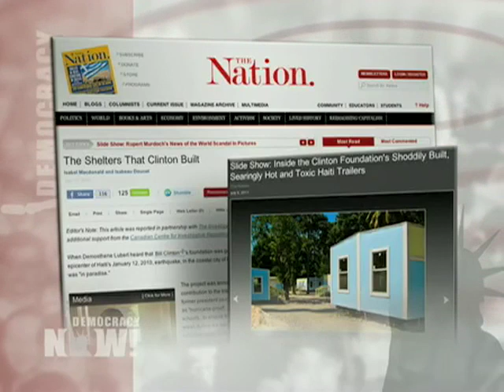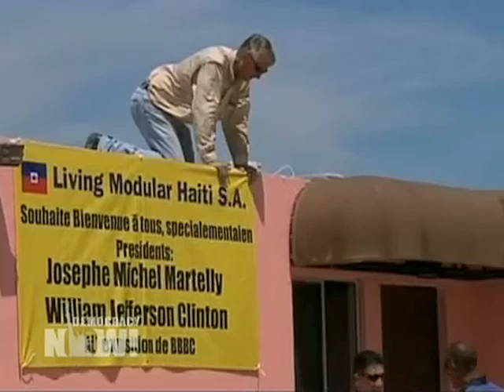Dr. Paul Farmer Responds to Report Finding Clinton Foundation Provided Shoddy, Toxic Shelters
DemocracyNow.org - On Democracy Now! today, Dr. Paul Farmer addresses a new report in The Nation magazine that alleges shelters funded by the Clinton Foundation turned out to be a series of trailers beset with problems including mold, shoddy construction and in one case, worrying levels of formaldehyde. The trailers were built by the same company, Clayton Homes, that is currently being sued in U.S. for providing formaldehyde-laced trailers for residents displaced after Hurricane Katrina. Democracy Now! recently spoke to the authors of the investigation, Isabel Macdonald and Isabeau Doucet, who called on the Clinton Foundation to respond to their findings.

For the complete transcript, podcast and for additional reports on the situation in Haiti since the earthquake, visit